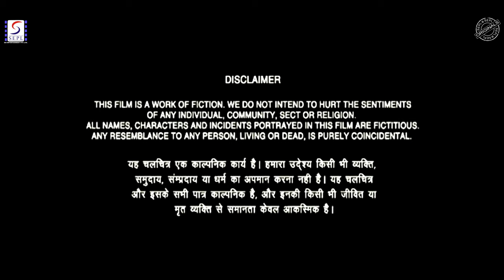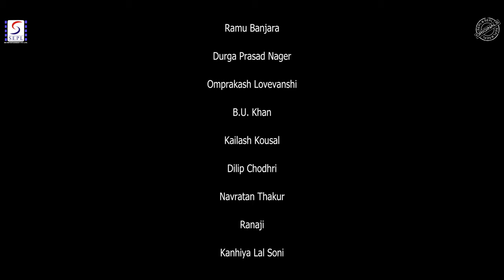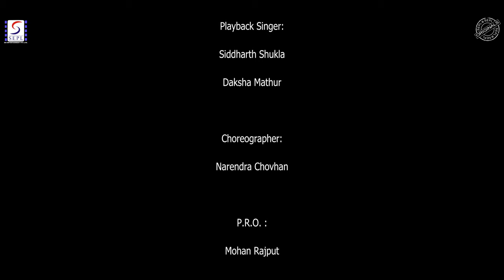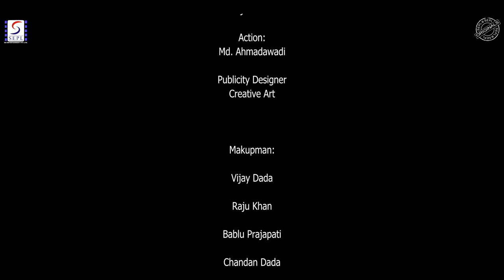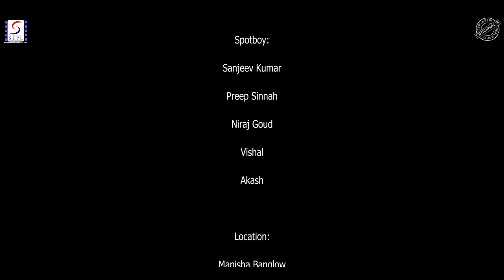Kanoon Ke Khiladi - कानून के खिलाडी | Official Movie 4K | Hindi Movie | Hemant Birje,Mallika Singh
Cast: Hemant Birje, Mallika Singh
Crew: Kailash Dangi (Director), Vishan Singh Yadav (Director of Photography), Bhavesh Soni (Music Director), Siddarth Shukla (Music Director), Yog Rajesh (Music Director)

Kanhiya Lal Soni, Rahul Gupta,Tara Prajapati, Suraj Yadav, Suresh Lathiya, Shyam Bhashker,
Shava Gujariya, Kamal Vishwakarma, Amay Devleker, Rajesh Agrawal, Jaydeep Sharma, Surendra Vishwakarma, Pawan Khandelwal, Shahay Kadir, Rohit Patidar, Arjun Thakur, Rajkumar Jatav, Habeeb Khan, Rajat Varma , Babulal Rana, & Sanjeev Chouhan

Synopsis - Kanoon Ke Khiladi is a Hindi movie released on 13 Dec, 2019. The movie is directed by Kailash Dangi and featured Hemant Birje, Gulshan Pandey and Anil Yadav as lead characters.

Action Tadka India:The one stop for the latest on Bollywood, Tollywood, Kollywood, Sandalwood and Mollywood  Upcoming Bollywood Films,South Dubbed,New Released Hindi Movies, Hollwood Dubbed Movies and a host of other Action videos - A+ Movies  for you to entertain 24 hours. Be it the latest updated movies, free mobile, new song, watching new film, old superhit movie, and all in an endless thread of entertainment in our youtube list.